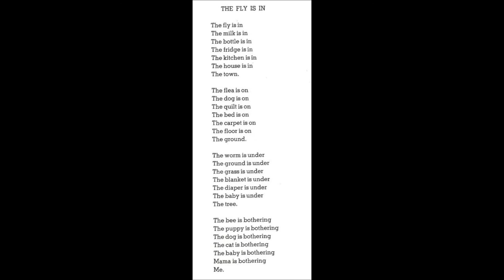The Fly Is In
The Fly Is In by Shel Silverstein, from the book A Light in the Attic.

Read by Christina